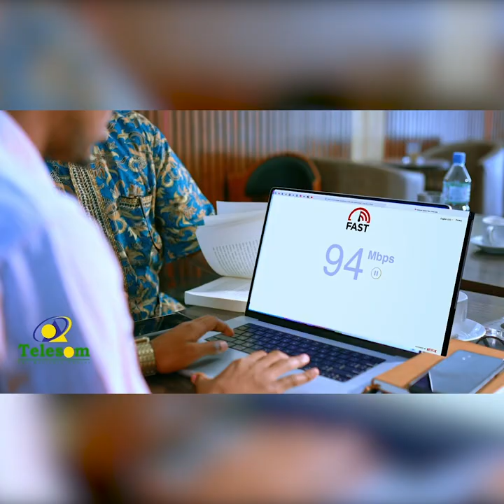UrrurkaDaljir oo ka hadlay Warqad cabasho ah oo ay u gudbiyeen guddida diwaan galinta urrurada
UrrurkaDaljir oo ka hadlay Warqad cabasho ah oo ay u gudbiyeen guddida diwaan galinta  iyo ansixinta urrurada